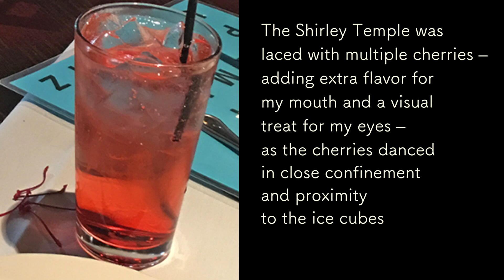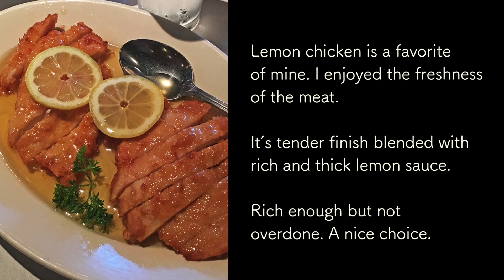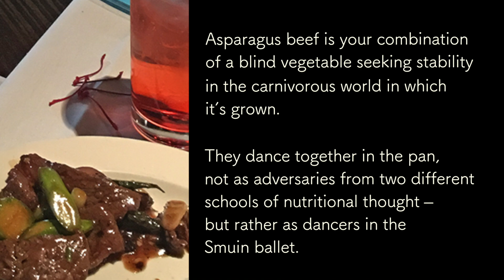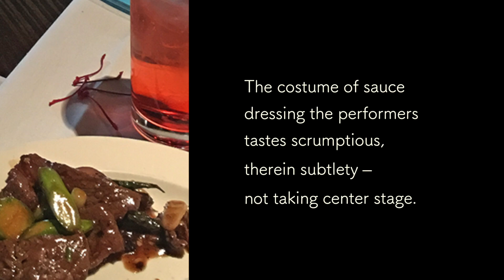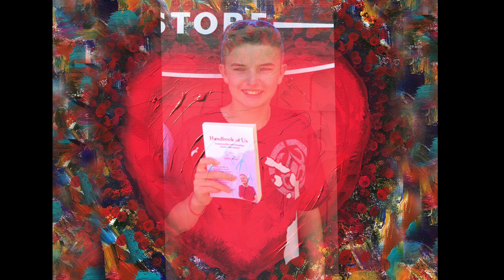The Poetic Foodie • Uncle Yu's Review • Autism Speaker, Poet, Artist, Foodie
Matteo reviews Uncle Yu's At The Vineyard, Livermore, California. (transcript below)
After almost 12 years of silence, Matteo Musso found his voice through a letter board. Diagnosed with autism at 18 months, Matteo and his mom and dad, Annette and Mark, persevered. Here he is today, at 14, with beautiful words, thoughts, and messages pouring out of him.

In only 2 short years, Matteo has written 3 books, spoken at the Mayo Clinic among many other universities, school's, conferences and parents groups throughout the country sharing his message: "Assume Intelligence."

Our nonprofit:
"We approach autism from the assumption of intelligence and competence of the autistic or nonverbal person. It is this assumption that is the basis for our SUCCESS in teaching, educating and sharing."

"Helping to change the way autistic people are misunderstood by society through informative, inspiring materials and speaking engagements. We encourage and inspire people to look beyond what they can see to learn the truth about autism and others outside of the 'stereotypical norm.'"

Matteo's books:
NEW! I'm Yours: The Commitment of a Teenaged Boy to Share Love and Compassion with the World

Love Land

Teos Tasty Adventures
Review: Uncle Yu’s, Livermore
6/12/18
The Shirley Temple was laced with multiple cherries
adding extra flavor for my mouth and a visual treat for
my eyes, as the cherries danced in close confinement
and proximity to the ice cubes, known as “rocks,” in
this case.

We had orange peel beef, asparagus beef, beans,
lemon chicken, pot stickers and crab and cheese puff
pastry.

I think chopsticks are crazy utensils to eat with.
Balancing a piece of meat between two sticks
requires way too much skill. I’m just hungry...let me
get the food deposited in my mouth ASAP! Let’s not
make it an Olympic event!

The cream puffs delighted my mouth with their
crunchy exterior, akin to the house the wolf couldn’t
blow down in that nursery rhyme. Protected inside
was the creamy combo of cream cheese and crab.
Hot, delicious residents!

The pot stickers were the best I’ve had in all my 14
years. Crunchy top, but the rest, smooth as silk.
Slippery for chopsticks, so Dad said I could use my
fingers. The flavors mixed to perfection and they just
slid right down the throat.

Lemon chicken is a favorite of mine. I enjoyed the
freshness of the meat. It’s tender finish blended with
rich and thick lemon sauce. Rich enough but not
overdone. A nice choice.

The beans are addicting. Beware of their innocent
veggie appearance. Their kicky spice sneaks up on
you then grabs your attention. Then “poof,” they’re
gone. You dream of them and crave them the next
day. What secrets do they hold?

Asparagus beef is your combination of a blind
vegetable seeking stability in the carnivorous world in
which it’s grown. They dance together in the pan, not
as adversaries from two different schools of nutritional
thought, but rather as dancers in the Smuin ballet.
The costume of sauce, dressing the performers,
tastes scrumptious…there in subtlety, not taking
center stage.

Want a “desert” meat dish? Want to taste the most
original combination of flavors set to a plate? Then
order the orange peel beef. It’s a rainbow living on
your tongue, if only for a few seconds at a time.
Eating it will leave a lasting impression on your
mouth.

The service was impeccable, the food arrived in
perfect time and the atmosphere provided safety for
my auditory processing challenges. This restaurant
has an energy that said, “We welcome you to Uncle
Yu’s.”

Bon Appetite!
Matteo Musso
of Teo’s Tasty Adventures